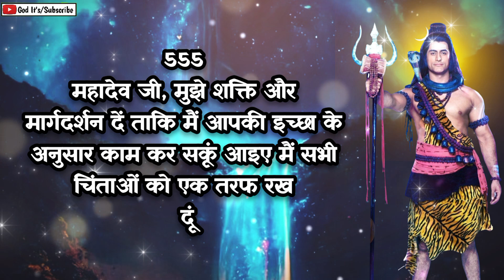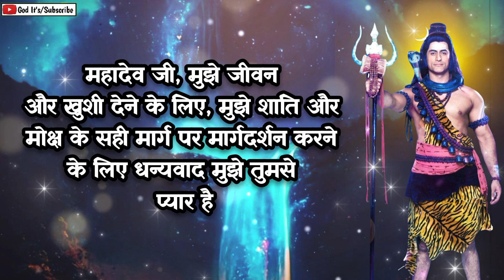1111 🕉️Mahadev ji ka sandesh 🌈क्योंकि आपके साथ होने वाली है बेहद अनोखी घटना..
1111 🕉️Mahadev ji ka sandesh 🌈क्योंकि आपके साथ होने वाली है बेहद अनोखी घटना..

11:11 🕉️mahadev ka sandesh 🌈universe ka sandesh 🔱mahadev ka chamatkari sandesh

इसे देखने के 5 मिनट बाद आपका चमत्कार हो जाएगा 🕉️Mahadev ka sandesh 🌈universe ka message

11:11 🕉️Mahadev ka sandesh 🌈इतना डरावना!! अगले 5 घंटों में आपके साथ ऐसा होगा..

11:11 🕉️Mahadev ka Sandesh 🌈आज रात में तुम्हारे घर तुम्हे कुछ देने आउगा

15 मिनट में आपके पास खुशखबरी वाला फोन आएगा 🕉️Mahadev ji ka sandesh 🌈universe ka sandesh

1111 🕉️Mahadev ji ka sandesh 🌈A Serious Problem is Emerging in Your Home..

शिव जी ऐसा संदेश हर किसीको नहीं भेजते 🕉️Shiv sandesh 🌈Mahadev ji ka sandesh

This Video Includes All These Searches 👇
mahadev sandesh
shiv sandesh
sandesh
mahadev
shiv ji
mahadev message
mahakaal ka sandesh
mahadev status

You Question 👇
1111 ❤️maa lakshmi ka sandesh❤️ milan ki ghadi aa chuki hai
2222 ❤️maa kali ka sandesh❤️ kisi ko tumhara intezar hai
mahadev sandesh
444 ❤️maa adishakti ka sandesh❤️ wo tumhara sachha prem hai
5555 ❤️brahmand ka sandesh
universe ka sandesh